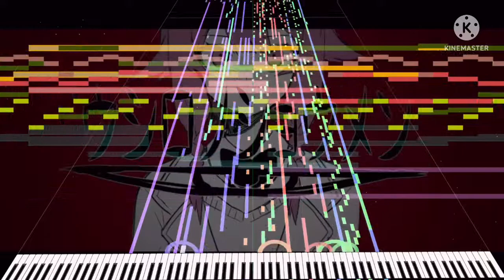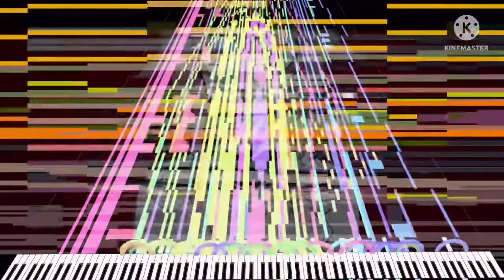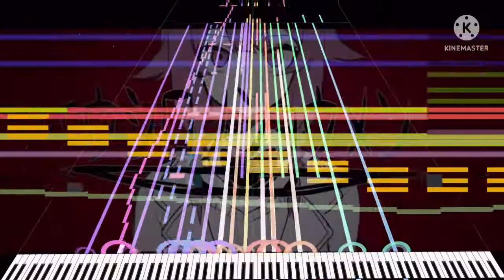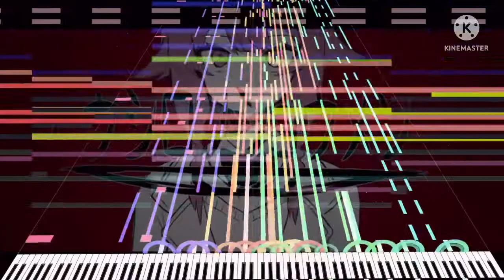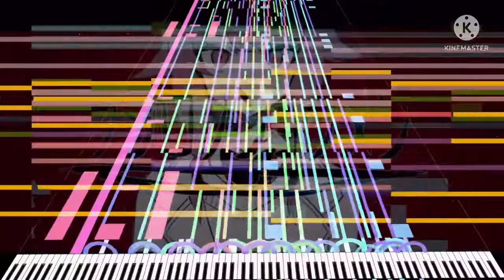[Black Midi] ウシロノショウメン by しとお, 136k notes, Rjyren.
Midi info.
File name; hidden_behind_me.mid
File size; 1.05MB
Notes; 136,054.
Blacker; Rjyren.

Software info.